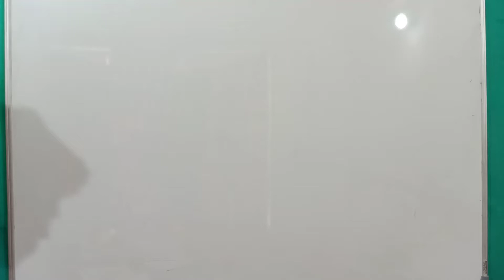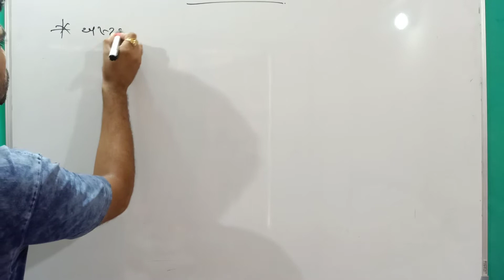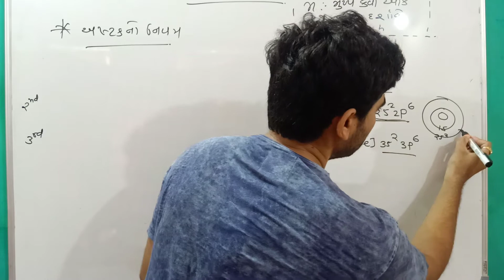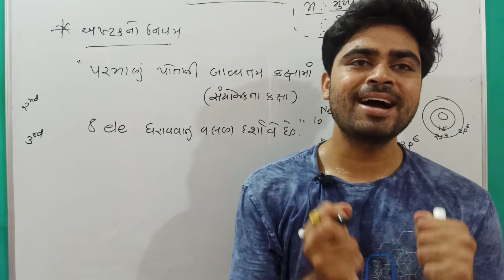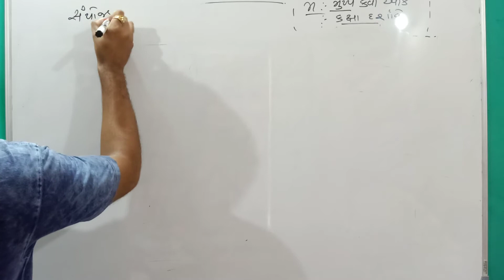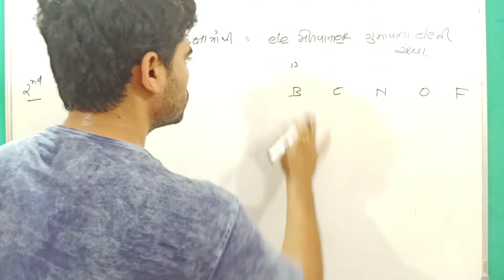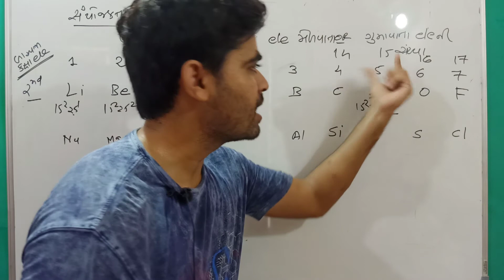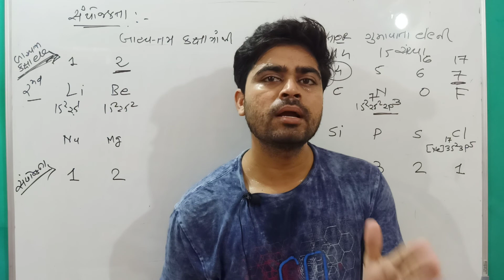Std 11 chap4 Chemistry in Gujarati| અષ્ટકનો નિયમ | સંયોજકતા|Chemical Bonding | lect 01 JEE NEET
Std 11 chap 4 chemistry in Gujarati chemical bonding lecture 01
Chapter 4 : રાસાયણિક બંધન

Topic : અષ્ટકનો નિયમ
સંયોજકતા  એટલે શું?

JEE NEET GUJCET

BY RONAK SIR

Learn full lecture make notes
This content is made for jee neet preparation...

Content is as similar as "Kota"..

Motive: ગુજરાતી મિડીયમના students  ને  English medium  ના  students  જેટલુજ content  મળી રહે અને  maximum studnets JEE/NEET clear કરી શકે. I am here to support you my Gujarati medium students..

keep learning keep practicing